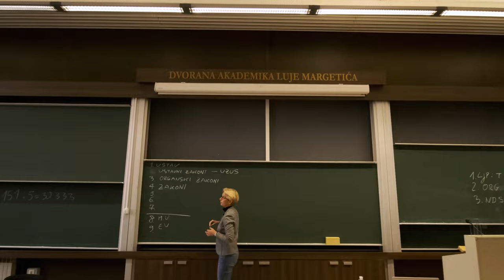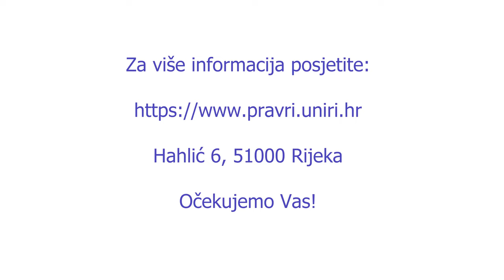Promotivni video Pravnog fakulteta u Rijeci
Pogledajte zašto upisati Pravni fakultet u Rijeci!